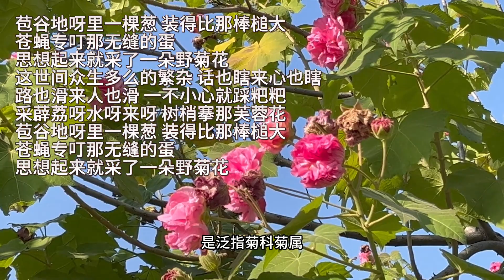深度解读刀郎新歌《颠倒歌》里出现的植物到底是什么？是表达什么